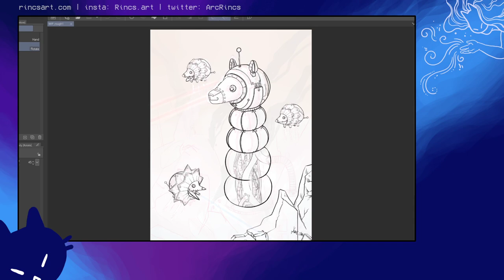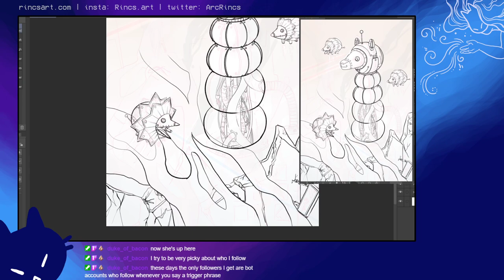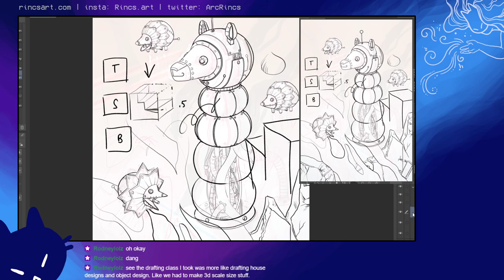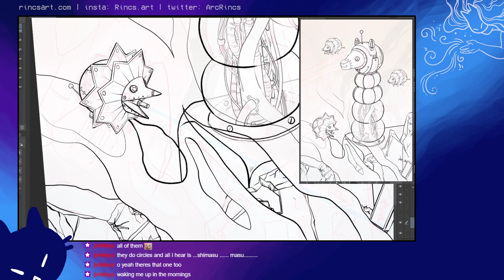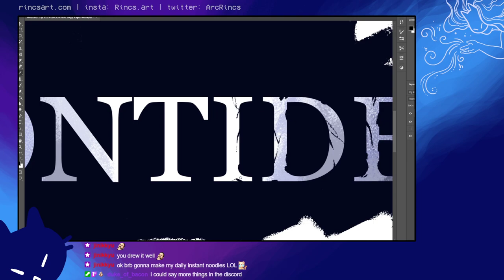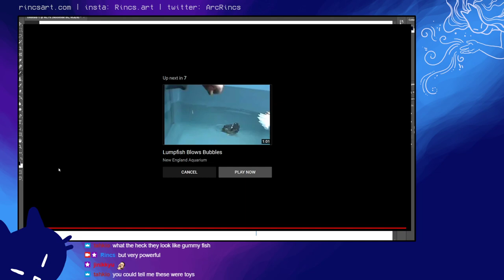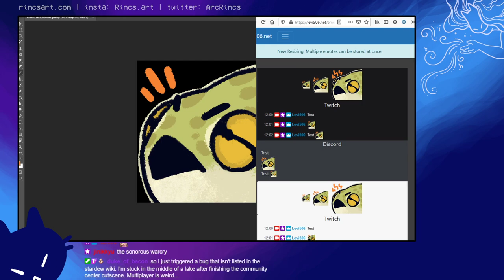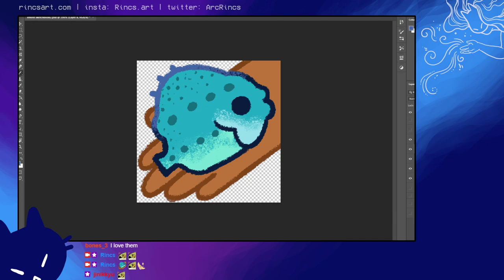Art Stream: Commissions and IMPORTANT ICONS (Stream: 4/15/21)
Art stream with a dose of frogs and fish. Ferocious. Very beautiful. Very Powerful.
▼▼ Stream Chapters ▼▼

00:08:30 - Stream start
01:46:48 - Noontide
02:42:53 - Desert Rain Frog
03:13:04 - Lumpfish

Streaming at: Twitch.tv/Rincs

Tuesday & Thursday ► 10:30am JST /  2:30am CET
(US) Monday & Wednesday ► 5:30pm PT / 7:30pm CT /8:30pm ET